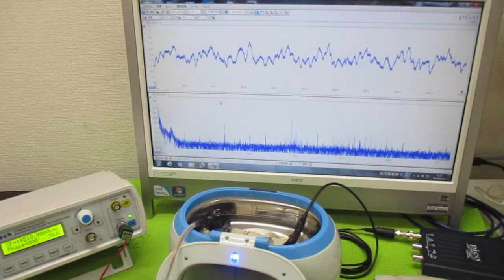メガヘルツの超音波洗浄器 ultrasonic-labo